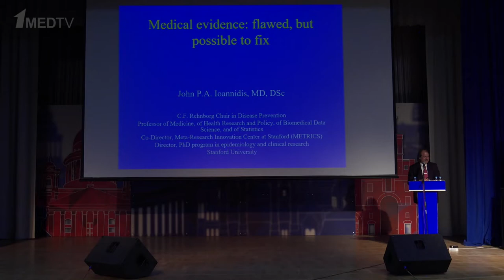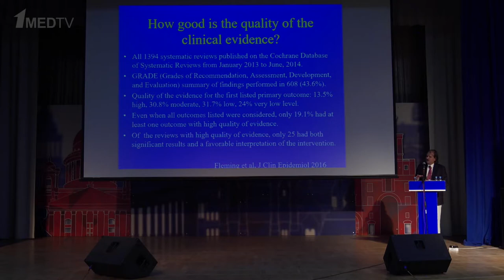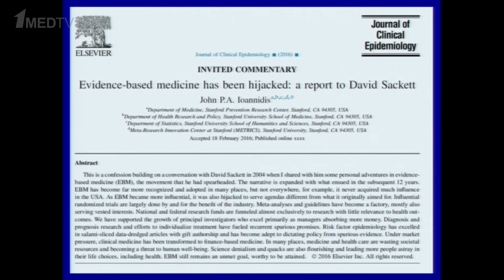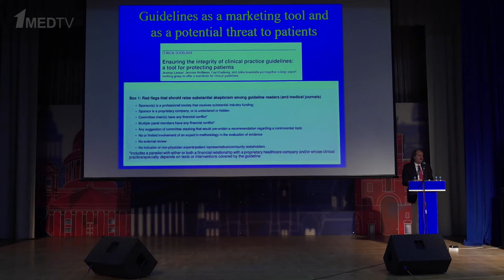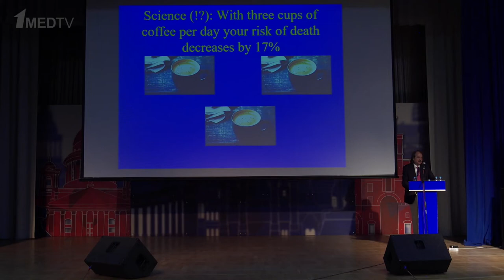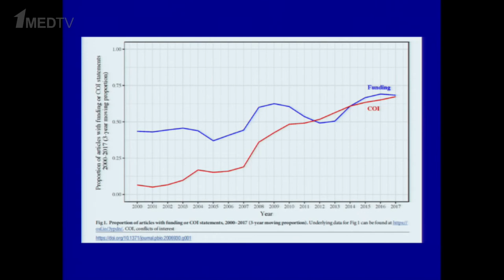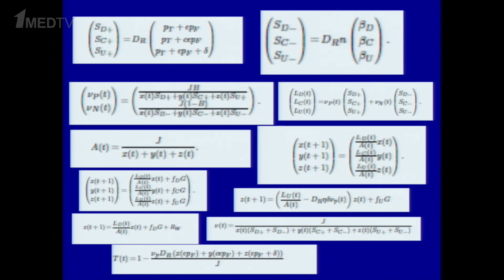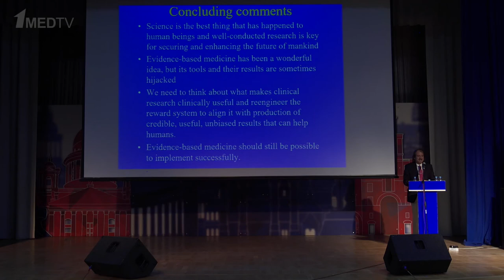Medical evidence: flawed, but possible to fix! Джон Иоаннидис (John Ioannidis)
Россию со своей лекцией посетил профессор Стэнфордского университета Джон Иоаннидис – один из самых известных и цитируемых исследователей современной науки, в первую очередь, медицинской.

Именно благодаря его публикациям, таким как «Why Most Published Research Findings Are False» и другим, мы пришли к пониманию масштабов проблем с клиническими и эпидемиологическими исследованиями, а кризис воспроизводимости стал одной из самых обсуждаемых тем.

Профессор рассказал:
• почему большинство выводов биомедицинских исследований ошибочны;
• что мы, в том числе и в России, можем сделать, чтобы исправить ситуацию.

Также за несколько минут до лекции он дал интервью главному редактору Первого медицинского канала и президенту Общества специалистов доказательной медицины Савелию Евелевичу Бащинскому.